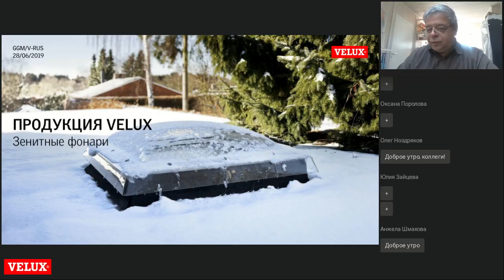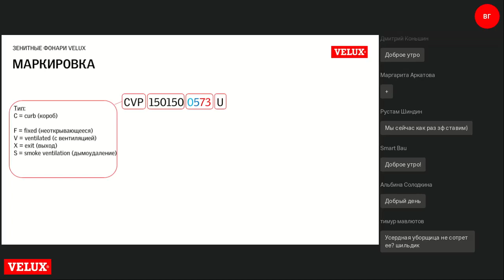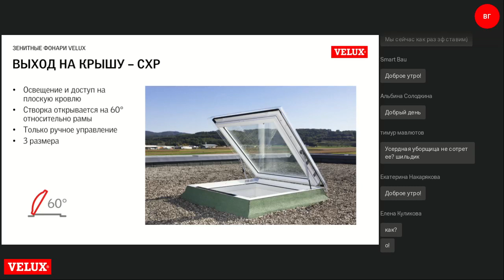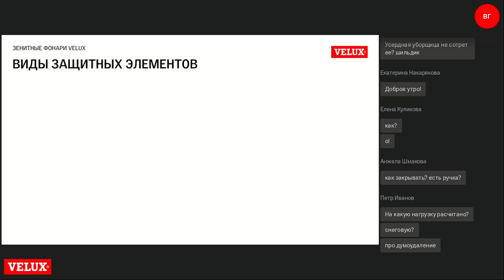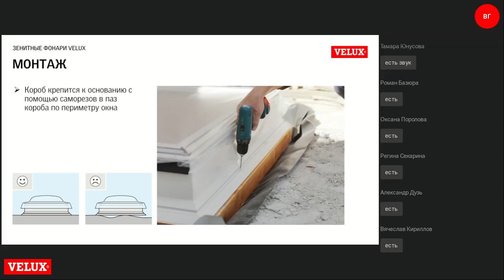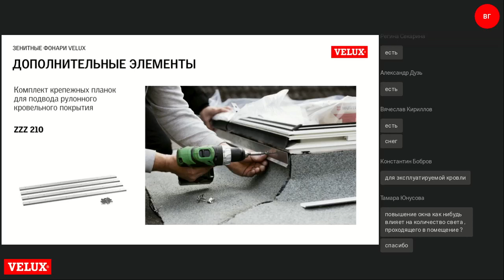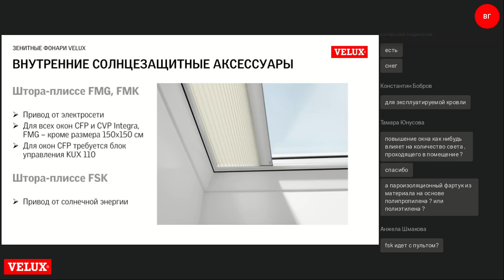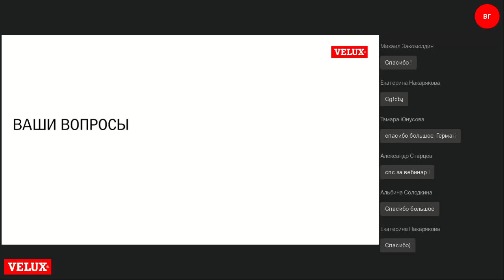Зенитные фонари вебинар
На вебинаре будет дан обзор моделей зенитных окон VELUX.
Будет подробно рассказано об их назначении, размерах, условиях применения, специфике установки.
Вы узнаете, что необходимо для монтажа зенитных окон, о доборных элементах и солнцезащитных аксессуарах.